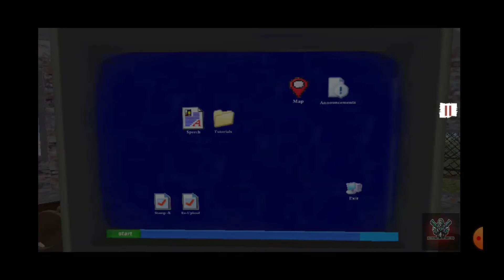Border officer episode-1